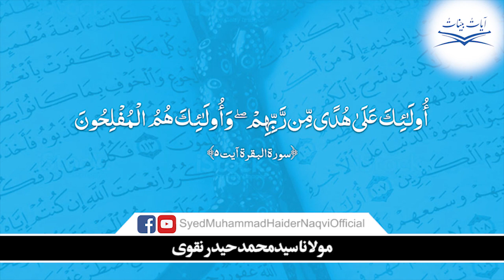Quran Main Bayan Ke Gayen 2 Mukhtalif Kamiyabiyan Kya Hain? || Ayaat-un-Bayyinaat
قرآن میں بیان کی گئی دو مختلف کامیابیاں کیا ہیں؟ || آیاتٌ بیّناتٌ || سورۂ بقرہ آیت ۵ || حافظ سید محمد حیدر نقوی

Quran Main Bayan Ke Gayen 2 Mukhtalif Kamiyabiyan Kya Hain? || Ayaat-un-Bayyinaat || Surah-e-Baqra Ayat 5 || Hafiz Syed Muhammad Haider Naqvi